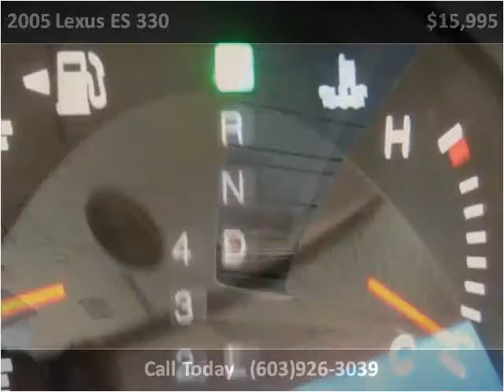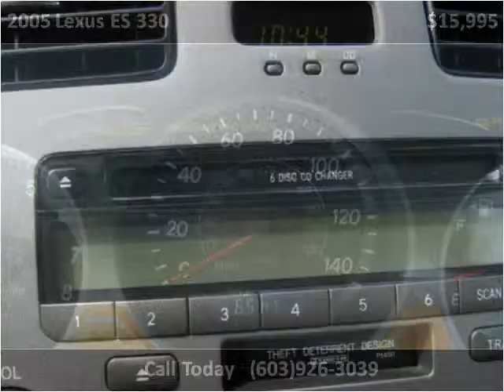2005 Lexus ES 330 Used Cars Hampton Falls NH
This 2005 Lexus ES 330 is available from Seacoast Wholesale.